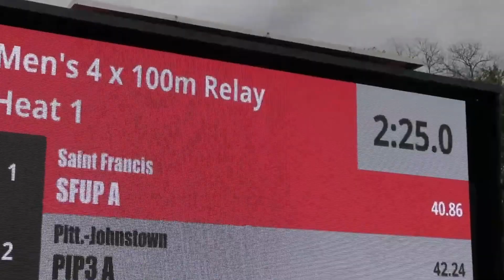Flash Focus: David Niang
David Niang won gold in the 60m Hurdles at the NEC Indoor Track and Field meet.  As the Red Flash get ready for outdoor season, Niang says he and his teammates have big expectations.